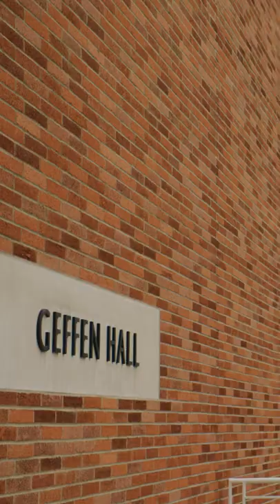Creating World Leaders in Health & Science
Vice Dean for Education Clarence H. Braddock III, MD, MPH shares the vision for the David Geffen School of Medicine at UCLA.